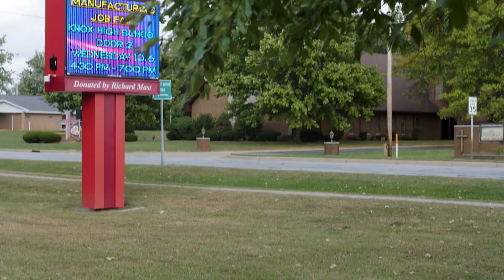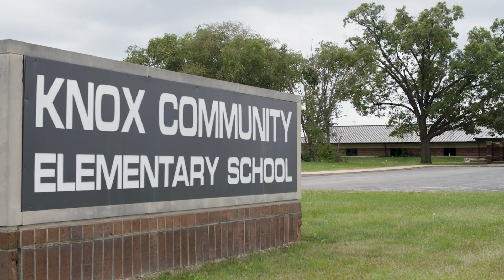Doral Mammoth Solar Youtube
This video was produced for Doral LLC for the company's Mammoth Solar project that Doral is implementing in Indiana's Starke and Pulaski counties.
Vanguard Media and Entertainment produced, shot and edited this video for Doral.

Mammoth Solar, located in Indiana’s Starke and Pulaski Counties is dispersed within 13,000 acres of farm fields and will generate 1.3 gigawatts of clean energy, enough to provide for 247,000 Midwestern households annually. The Mammoth Solar project will create 500 new construction jobs for three years and generate approximately 1.5 billion dollars in economic investment, which will firmly put the state of Indiana and Indiana farmers at the forefront of solar energy. Mammoth Solar will also be beneficial for the environment, as it will displace 40,000 tons of greenhouse gas emissions and save 1 billion gallons of irrigation well water annually.  The native grasses and agrovoltaic practices will promote the pollinators and allow the farmland to regenerate for future farming generations.

Vanguard Media & Entertainment is a video production and creative solutions company providing writing, directing, producing, field production and editorial services for television, video, web and emerging media. Vanguard provides end to end video services from concept to completion or can provide a specific service for your project.

Editorial and field production clients have included advertising and creative agencies, corporations, not-for profits, broadcast and cable producers and television networks.

Music, stock footage, aerials, graphics from Storyblocks.com